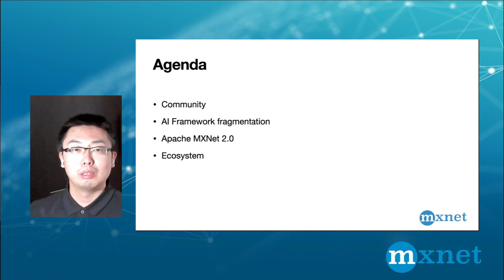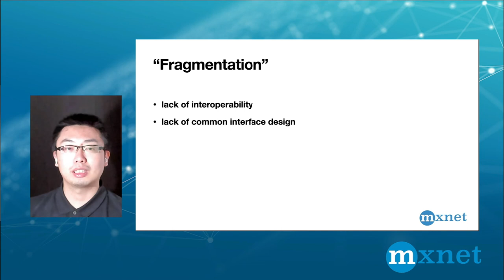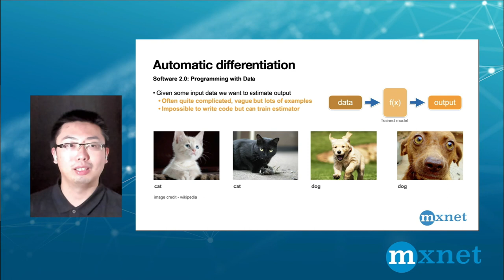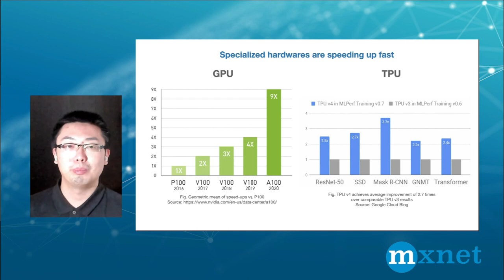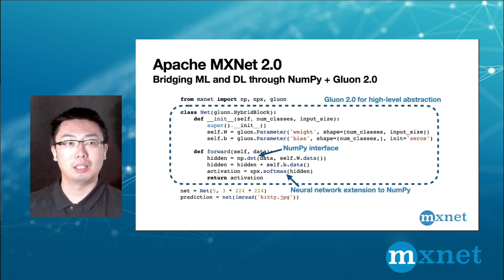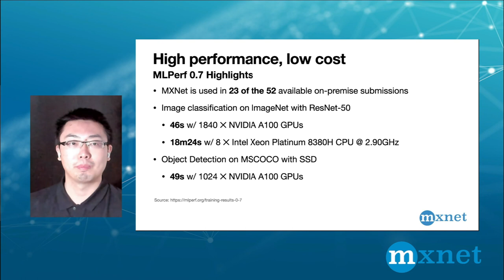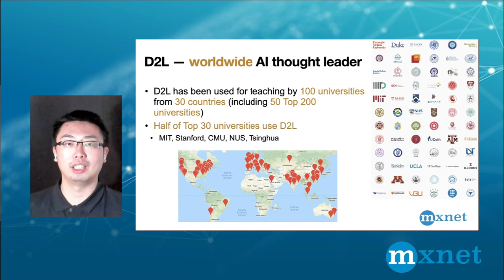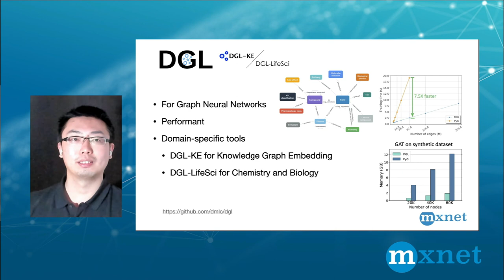Apache MXNet 2.0: Bridging Deep Learning and Machine Learning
Sheng Zha, Senior Applied Scientist @ AWS

Deep learning community has largely evolved independently from the prior community of data science and machine learning community in NumPy. While most deep learning frameworks now provide NumPy-like math and array library, they differ in the definition of the operations which creates a steeper learning curve of deep learning for machine learning practitioners and data scientists. This creates a chasm not only in the skillsets of the two different communities, but also hinders the exchange of knowledge. The next major version, 2.0, of Apache MXNet (incubating) seeks to bridge the fragmented deep learning and machine learning ecosystem. It provides NumPy-compatible programming experiences and simple enhancements to NumPy for deep learning with the new Gluon 2.0 interface. The NumPy-compatible array API also brings the advances in GPU acceleration, auto-differentiation, and high-performance one-click deployment to the NumPy ecosystem.